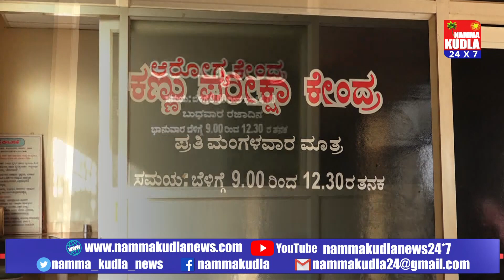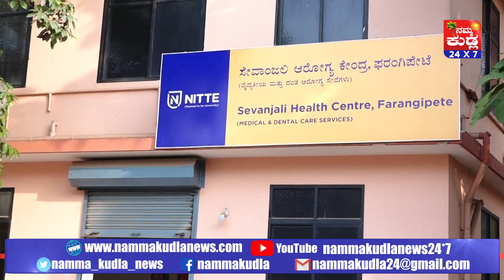Samajamukhi – sevanjali pratishtana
ಸಮಾಜಮುಖಿ- ಸೇವಾಂಜಲಿ ಪ್ರತಿಷ್ಠಾನ
ಸಮಾಜಮುಖಿ ಕಾರ್ಯಕ್ರಮದಲ್ಲಿ ಸೇವಾಂಜಲಿ ಪ್ರತಿಷ್ಠಾನದ ಸದಸ್ಯರ ಜೊತೆ ಮಾತುಕತೆ
ಸಮಾಜಮುಖಿ, ಸೇವಾಂಜಲಿ ಪ್ರತಿಷ್ಠಾನ,ನಮ್ಮಕುಡ್ಲ ನ್ಯೂಸ್ 24*7, ನಮ್ಮ ಕುಡ್ಲ,  ಅಸೋಸಿಯೇಶನ್ , ಪವಿತ್ರ ಪೂಜಾರಿ, ದಕ್ಷಿಣ ಕನ್ನಡ